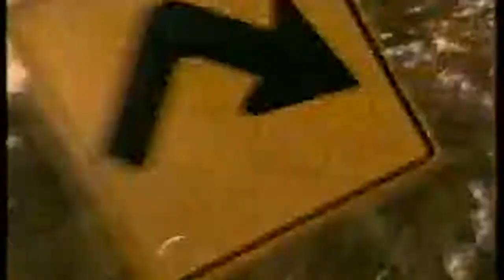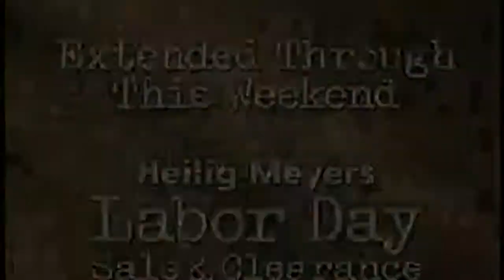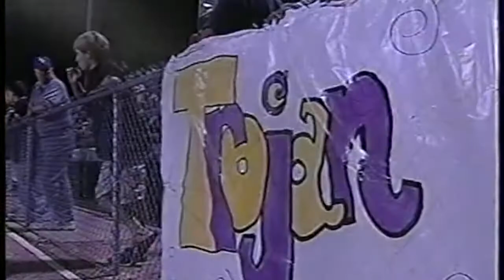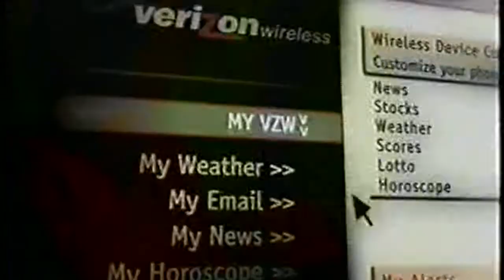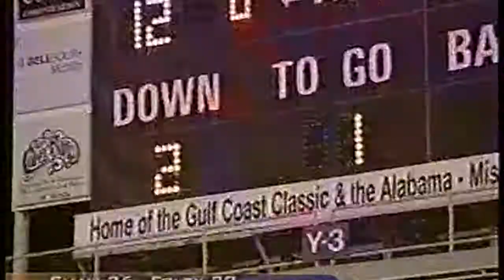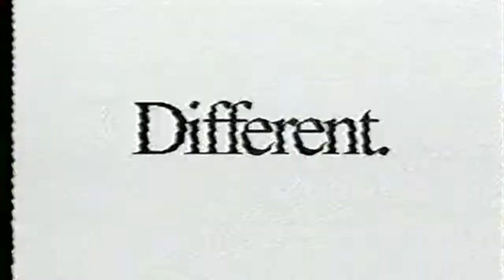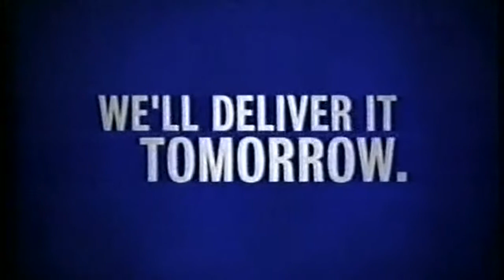WALA Fox 10 First and Ten Mobile Area High School Football (2000)